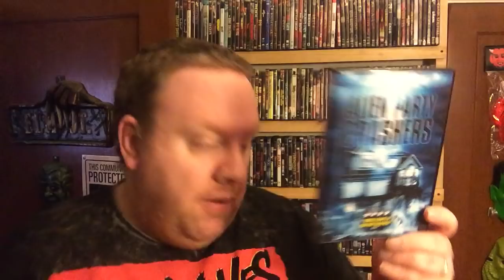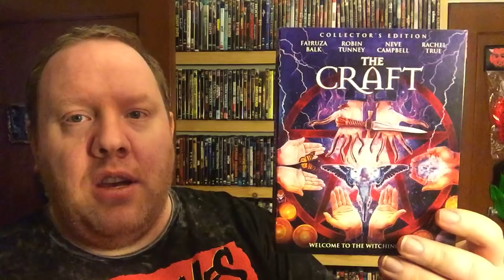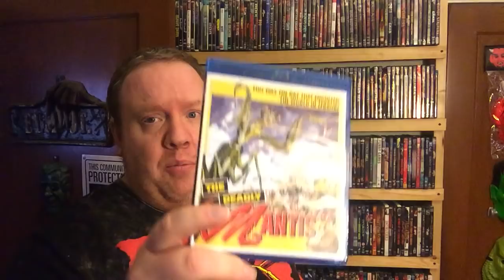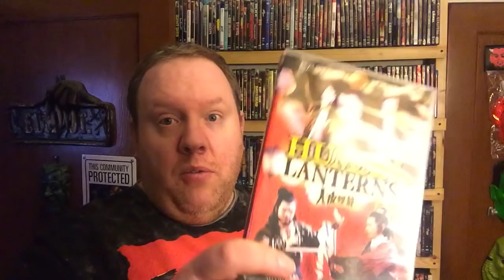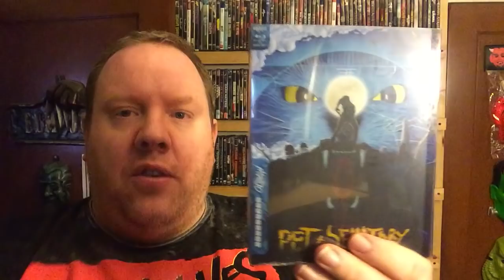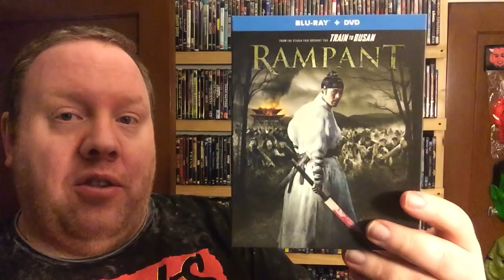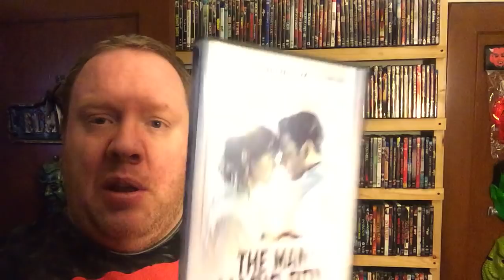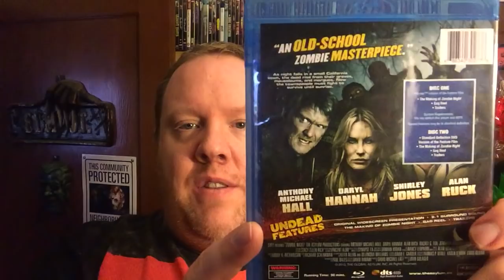End of the Month Horror DVD and Blu-ray Haul March 2019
Here are my pick ups for the month of March 2019 for horror DVDs and Blurays. Enjoy